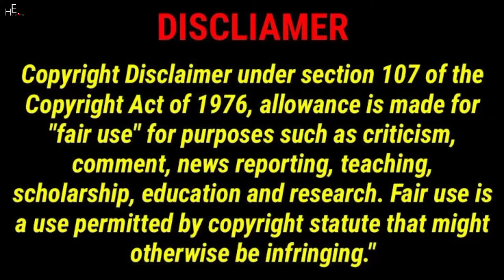Steve Perez | My Best Friend Was Attacked By My Crazy Ex-Girlfriend | Lucas and Marcus